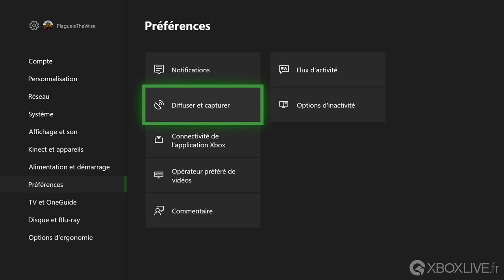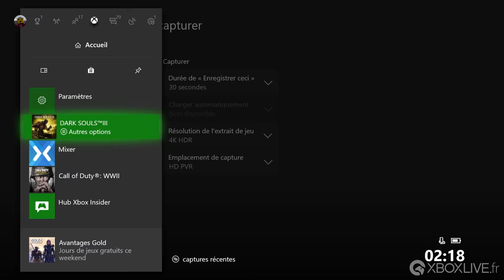Comment faire des vidéos 4K Ultra HD avec la Xbox One X avec une clé USB